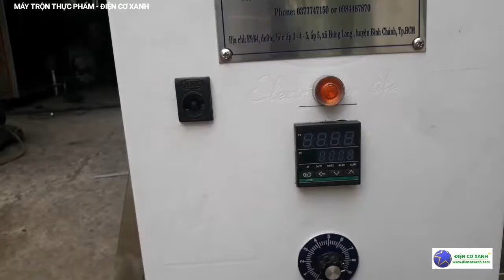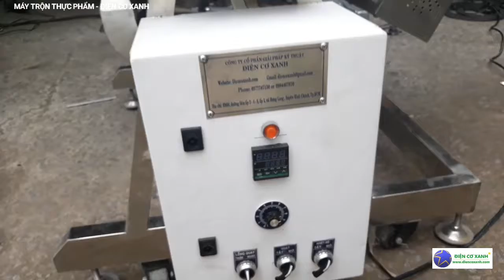Máy trộn cớm dẹp, trộn hạt điều muối ớt, đậu phọng da cá, ĐIỆN CƠ XANH 0984467870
Điện Cơ Xanh là công ty chế tạo máy, chuyên chế tạo máy trộn thực phẩm, máy ép, máy vắt nước cốt dừa, máy vắt nông sản, máy vắt trái cây,...